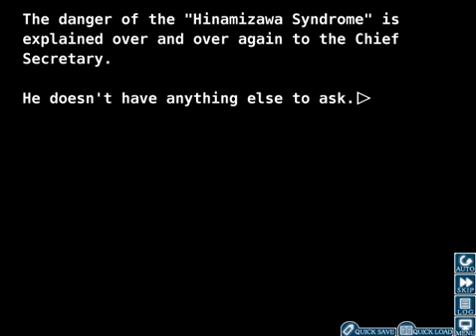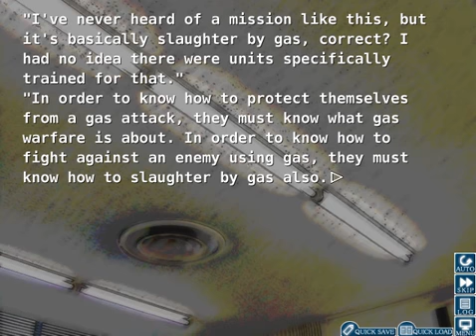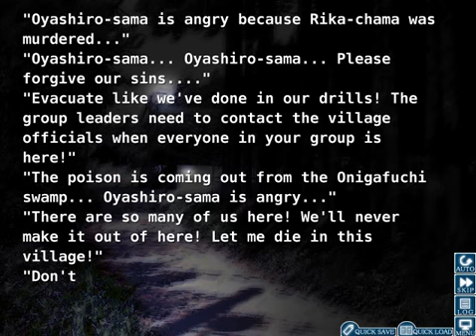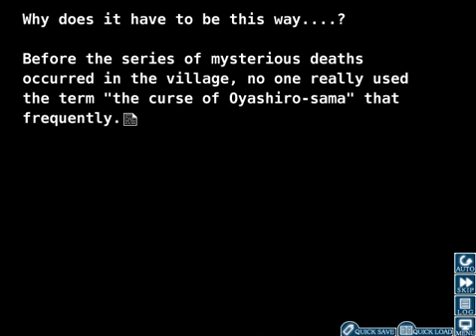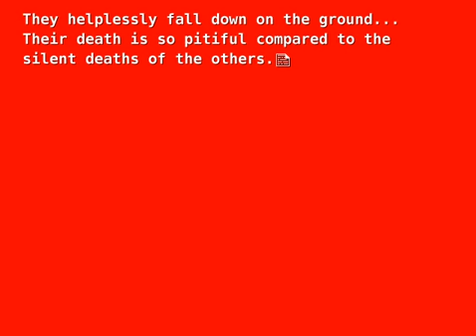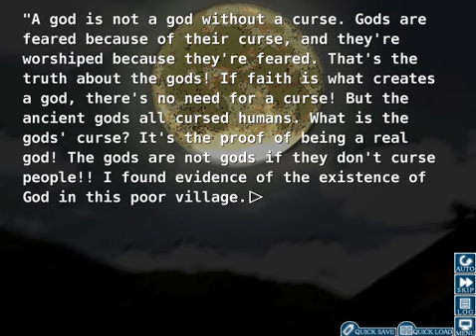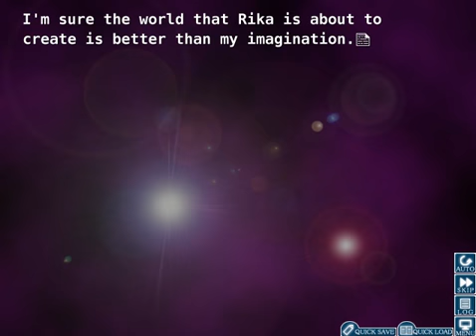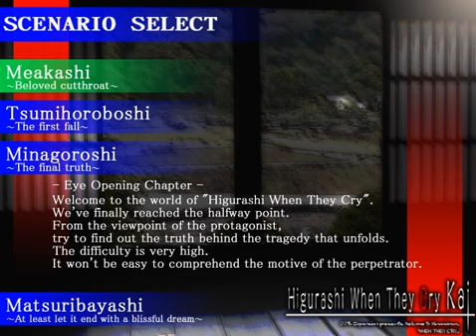Let's Play Higurashi When They Cry Kai part 157: Longest Drawn Out Ending in Higurashi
Thank Heavens it's over... now... it's time for my favorite chapter of all time